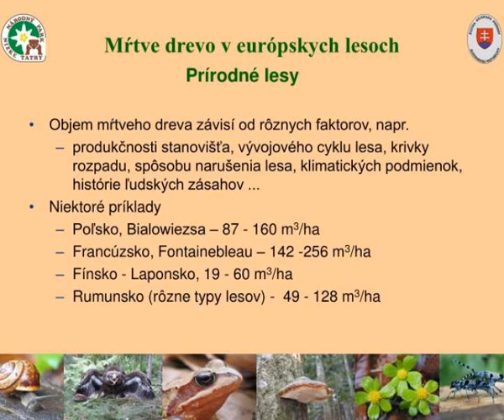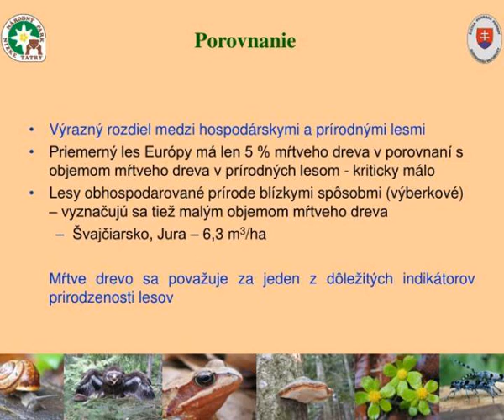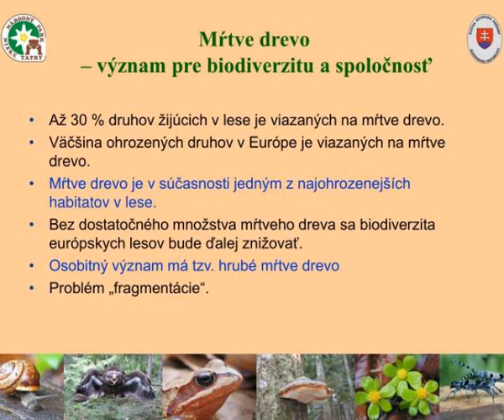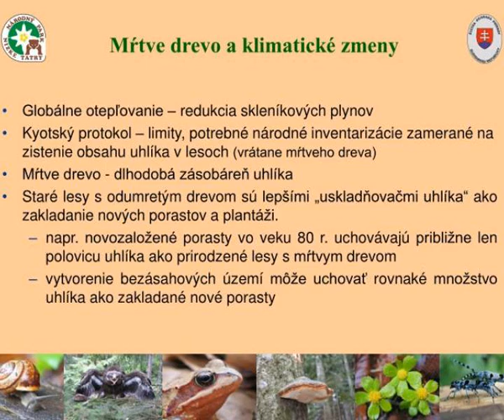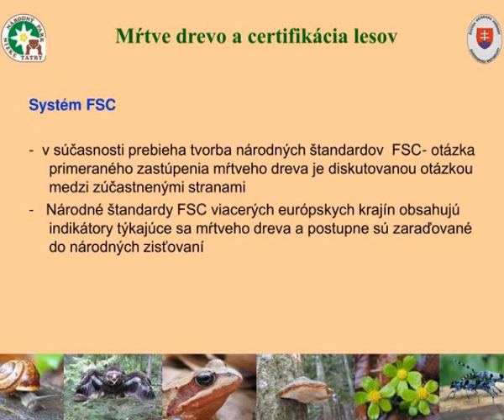m tve drevo a jeho vyznam pre lesny ekosystem m tve drevo priestor pre ivot